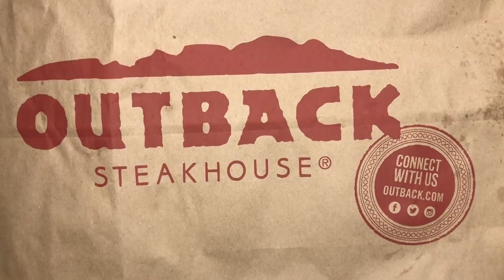HUGE OUTBACK STEAKHOUSE MUKBANG | Ribs, Bloomin' Onion and More!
Southern Snackers bring you a massive Outback Steakhouse Mukbang/Eating Show.  We indulge on some excellent appetizers, bbq ribs, chicken tenders and an amazing dessert! We hope you enjoy this video and please check out some of our other videos.

Follow the Southern Snackers on our other socials too.